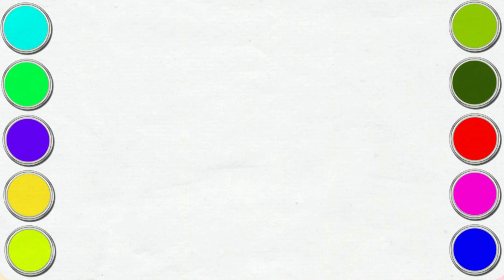How to Draw a Cute Crocodile, Painting and Coloring for Kids & Toddlers | Draw, Paint and Learn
Prepare for a snappy adventure with our latest tutorial - 'How to Draw a Cute Crocodile, Painting and Coloring for Kids & Toddlers | Draw, Paint and Learn'! 🐊🎨 Join us on this reptile rendezvous as we guide little artists and tiny tots through the steps of creating an adorable crocodile masterpiece. This step-by-step journey is not just about drawing; it's a splash of colors and giggles, turning a blank canvas into a swamp of creativity and fun. So, grab your art supplies, and let's embark on a croc-tastic artful learning journey together! 🖌️🌟